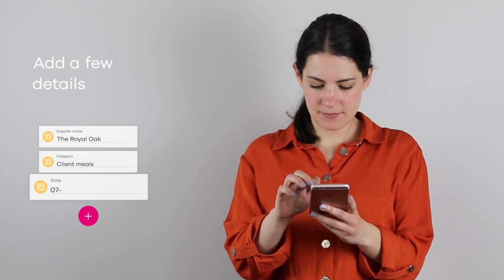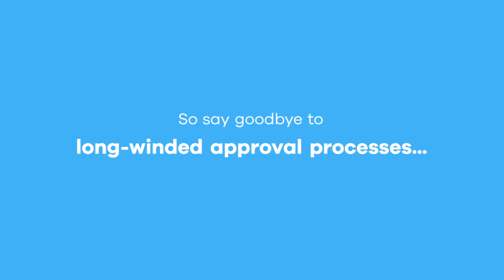PoP by BrightHR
Imagine how much easier work would be if you could approve staff expenses from your mobile? With PoP by BrightHR, you can.